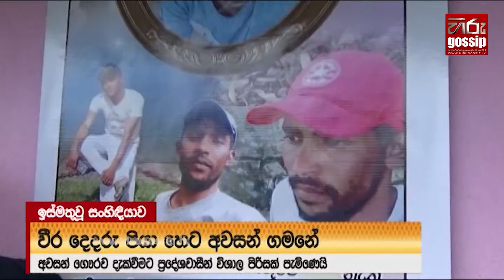කොත්මලේ ජලාශයට බිලී වූ රිස්වාන්ට පොලිස් ආචාර